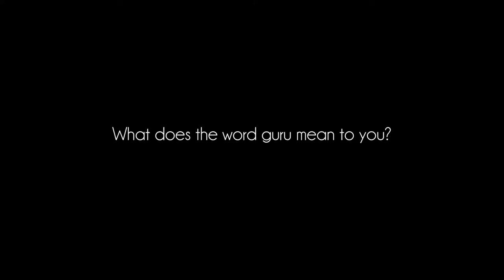Bliss Guru: Anne Margaret Lim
This July, we highlight the gurus in this world. We feature different gurus, such as Gandhi, Martin Luther King, Jr, & Sharon Gannon & David Life, every week on our Instagram.

We also believe that Bliss Yoga has gurus of its own. This is Anne Margaret Lim talking about her guru and what she defines guru as.